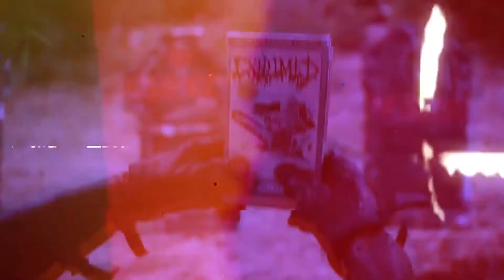Dr. Philthy's Video Vault: EXHUMED Apr. 15, 2013 / Dis-Assembly / Through Cadaver Eyes / Oakland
Dr. Philthy has unearthed some old Exhumed videos and now he wants to share them with you! This is from the Exhumed tour with Suffocation, Jungle Rot, and Rings of Saturn. Enjoy "Dis-Assembly" and "Through Cadaver Eyes" at the Oakland Metro Operahouse from April 15, 2013.

ESP-LTD Guitars and Basses, Seymour Duncan Pick Ups, Ernie Ball Strings, Maxon Pedals, Michael Klein Audio Design, Pearl Drum Hardware, Paiste Cymbals, Aquarian Drum Heads

Exhumed (then):
Matt Harvey: guitar and vocals
Mike Hamilton: drums
Rob Babcock: bass and vocals
Bud Burke: guitar and vocals

video captured by Jesse Davis
Dr. Philthy video captured by Simona Saeverud
titles and editing by Doktor Ross Sewage